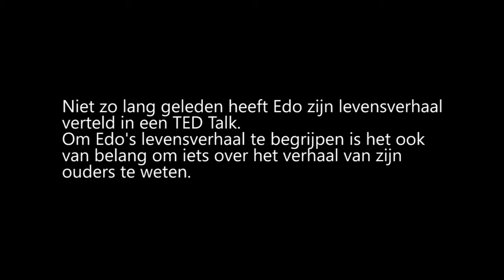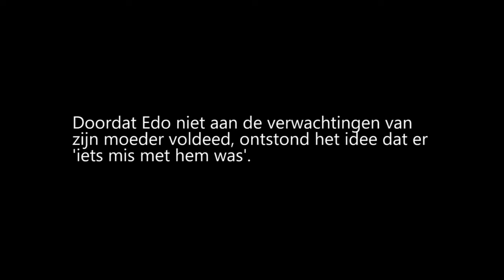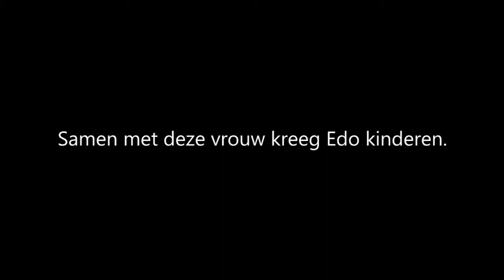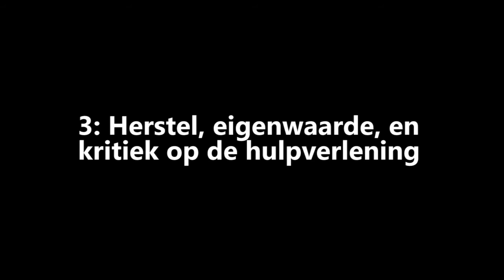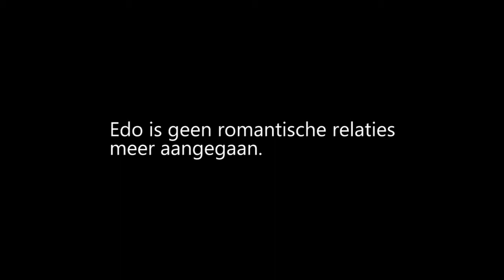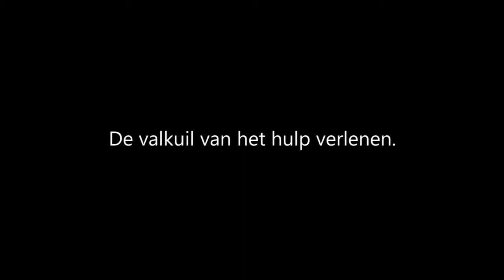Edo Paardekooper Overman / hele interview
Herstel-Lab is een project van SCIP / De Regenboog Groep Amsterdam.

Interview: Bram Vreeswijk
montage: Jos van der Pal / Bram Vreeswijk